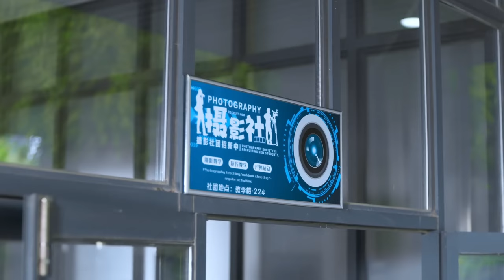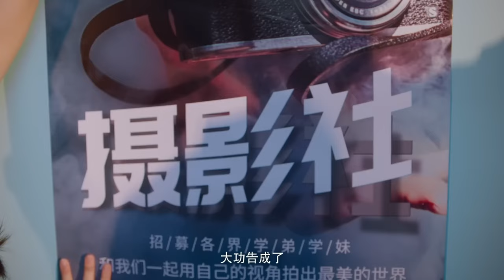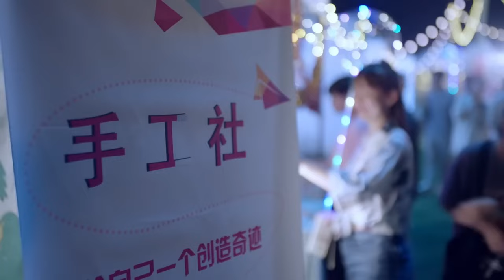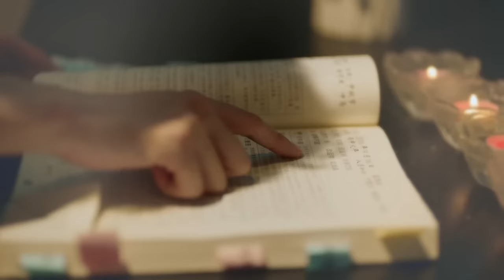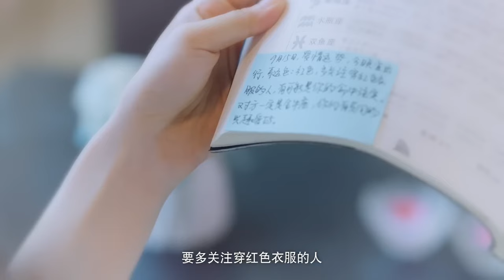ENGSUB【BOSS’s Contracted Blind Wife 】▶ EP 01 | Wang Yibo, Duan Aojuan💖Show CDrama